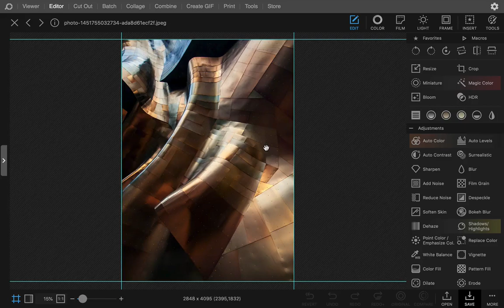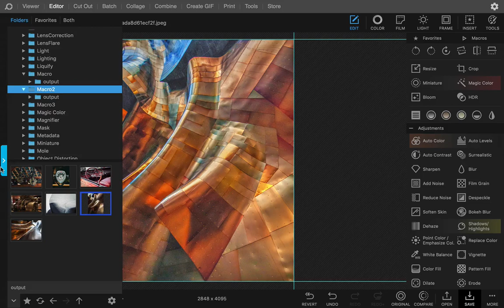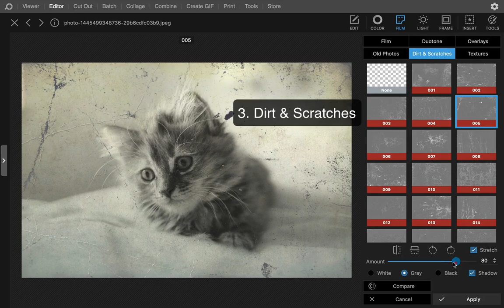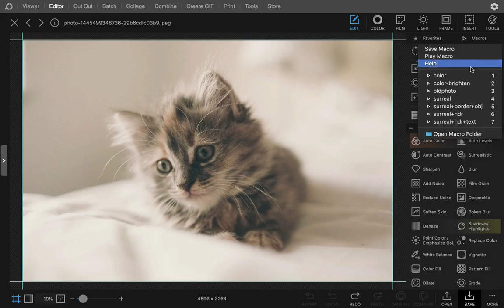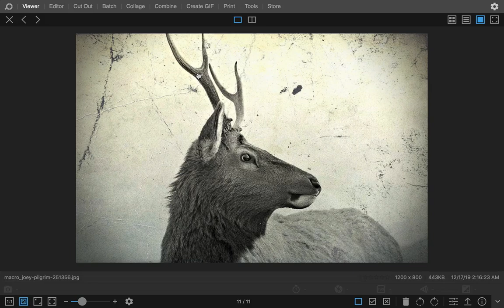Macro - PhotoScape X 4.0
Macro
Record actions
Record multiple actions and then play them back all at once